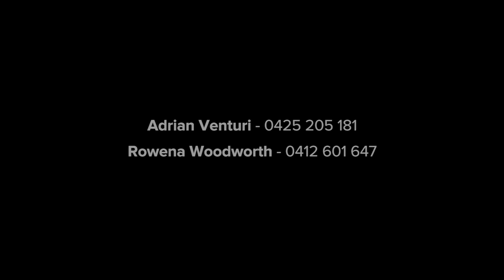Newport, 429 Barrenjoey Road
429 Barrenjoey  Road Newport NSW

Marketed by:
(M) McGrath Avalon
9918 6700